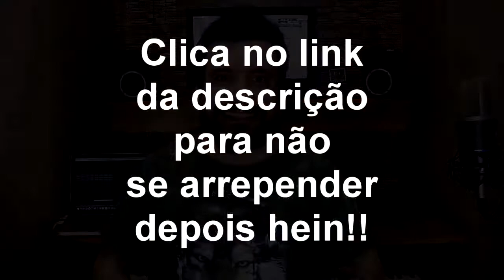Presentão Para Você ( Desta Vez Você Não Pode Perder)Leia a Descrição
Quando eu lancei a alguns meses atrás o curso "Toque Guitarra Em Minutos",muita gente comprou e está estudando de forma cronológica e evoluindo dia pós dia de uma maneira muito rápida.
Porém,muitas pessoas,muitas mesmo entraram em contato comigo dizendo que gostariam muito de fazer o curso,mas que a situação financeira atual,não permitia.
Eu entendo perfeitamente e por este motivo eu criei um curso muito legal de desenvolvimento melódico e harmônico com duração de 4 meses,onde mostro as ferramentas e o mais importante,mostro os truques que eu uso para criar melodias e assim criar um solo com sentido.
Mas o mais importante é que eu fiz este curso com intuito de ajudar muitos  guitarristas que querem estudar,porém,não tem condições de pagar o curso completo.
Portanto,este curso vitalício,tem um custo apenas de manutenção da plataforma.
O valor deste super curso completo é de 59,99,isso mesmo apenas 59,99,creio que desta vez muita gente que ficou de fora da outra vez vai participar.
Mas eu devo te avisar que provavelmente eu tenha mais pessoas interessadas em adquirir este curso,do que eu tenha vagas a oferecer,pois as vagas são realmente limitadas e eu não pretendo tão cedo fazer outra promoção como esta!!
Portanto,se neste ano de 2020,você tem intenção de tocar guitarra pra valer eu sugiro que você clique neste link e comece de uma vez por todas a correr atrás de seu grande sonho!
Bora estudar galera!